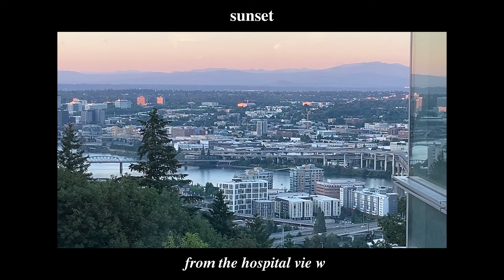working night shift + skills lab (no sleep for 36 hrs)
this was a stressful 2 days of my life where i worked a 12 hr night shift and had nursing school skills lab the following afternoon!

some of my nursing school essentials:
-stethoscope case
-2024 planner
-the current planner i am using in my final term
-retractable badge holder
-water bottle
-laptop riser